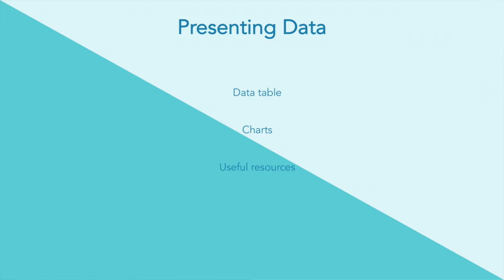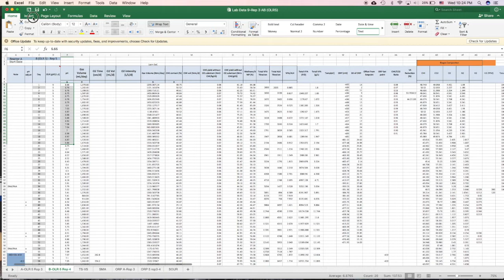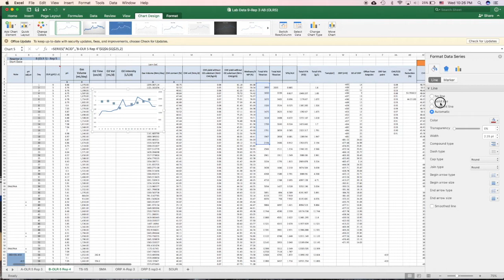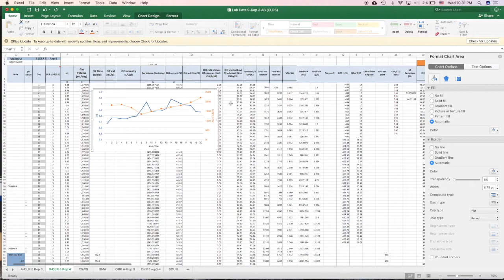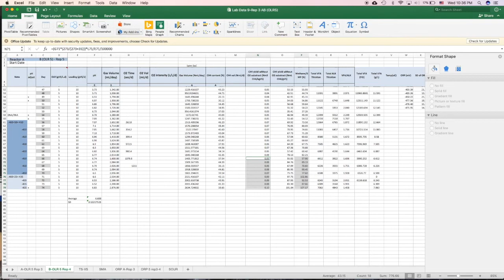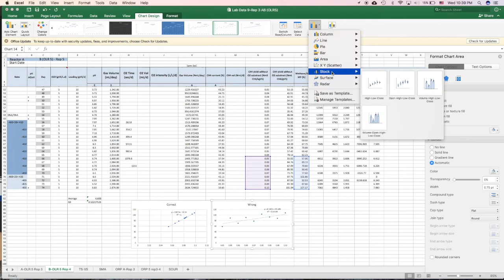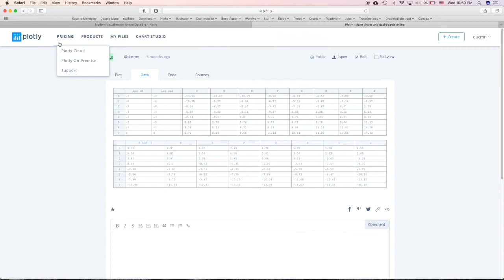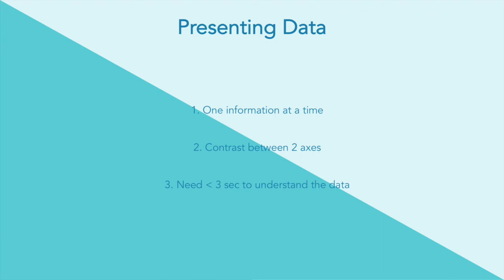Presenting scientific data in presentation and publication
NEW COURSE on Scientific Presentation for Busy Students. Learn it for free with code FREEFORYOU

Remember 3 things when presenting your data:

1 information at a time ( 1 result - 1 conclusion - in 1 slide)

2 axes of the chart can be design in contrast for the best effect

3 seconds is the maximum time needed to understand your data (in both chart or table)